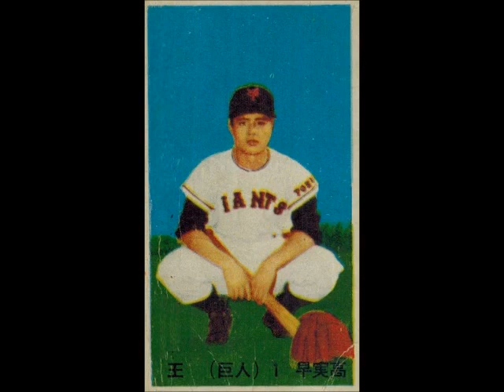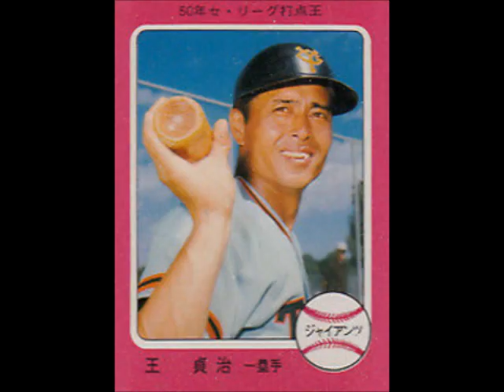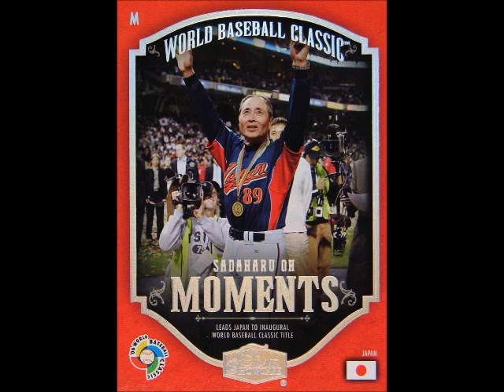Sadaharu Oh - Legend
Japanese Baseball Legend Sadaharu Oh